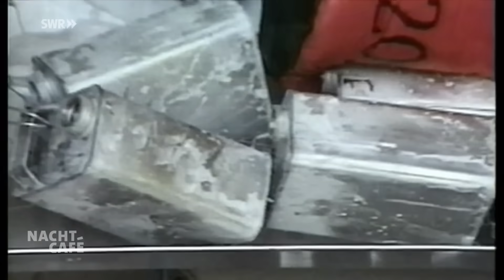Der Mut, anders zu leben | SWR Nachtcafé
Manche Menschen haben genug davon, die Erwartungen der Gesellschaft, ihres Umfelds oder der eigenen Familie zu erfüllen. Sie wollen ausbrechen und einfach ihre ganz eigenen Ziele und Träume verfolgen.

Die Gäste bei Michael Steinbrecher:
00:00:00  Begrüßung der Gäste
00:05:42 Rebecca Salentin – überwand für Extremabenteuer ihre Ängste
00:18:58 Lasse Stolley – lebt seit knapp zwei Jahren im Zug
00:31:18 Lucia Hiemer – die Künstlerin und Selbstversorgerin liebt ihre Unabhängigkeit
00:43:05 Jerome – die Freundschaft mit einem Obdachlosen brachte eine Wende in seinem Leben
00:58:42 Gerhard und Ursula Schindler – nahmen schwerbehinderte Pflegekinder auf
01:11:08 Klaus Sames – will sich nach seinem Tod einfrieren lassen

mit Dr. Jens Förster – Psychologe und Therapeut

📍🏙📺 Willkommen beim Südwestrundfunk 📍🏙📺
Hier erwarten euch täglich neue Videos, aus dem Südwesten und der ganzen Welt. Ob persönliche Geschichten von Menschen aus Baden-Württemberg und Rheinland-Pfalz, Informationen zu Politik und Gesellschaft, Kulinarik oder Kultur - hochwertige Information und beste Unterhaltung sind garantiert.

Wir freuen uns über den Austausch mit euch und auf eine sachliche Diskussion. Das funktioniert am besten durch einen respektvollen Umgang miteinander.